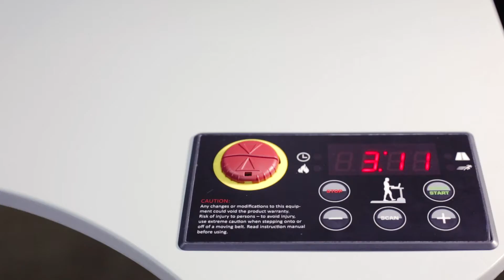TRON501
DK city
NO. 1, LANE 160, SEC. 2, TANFU-ROAD,TAN TZU DISTRICT,TAICHUNG, TAIWAN